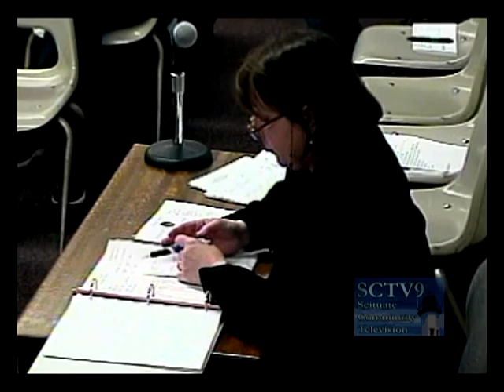Scituate Board of Selectmen Meeting May 3, 2011